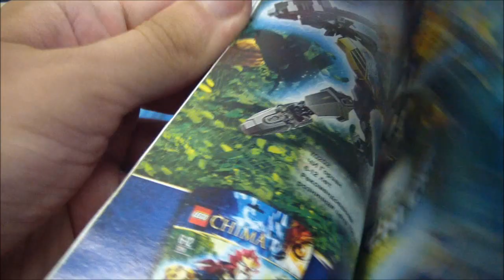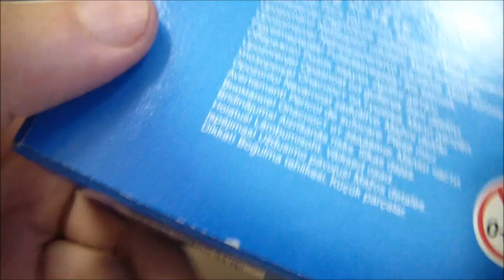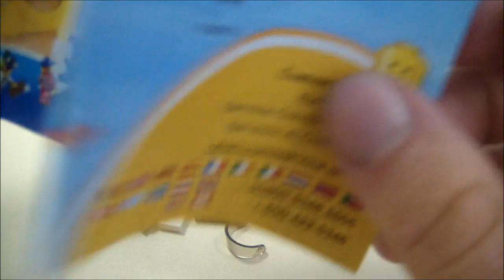Lego City Обзор Серфер (60011)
Лего серфер - это набор 2013 года. В этом видео я подробно разберу конструктор Lego 60011 и расскажу всё детально о каждом предмете.